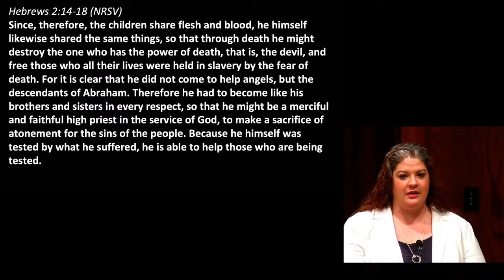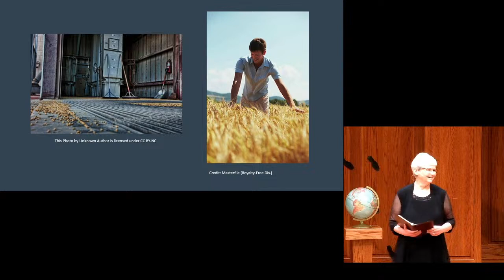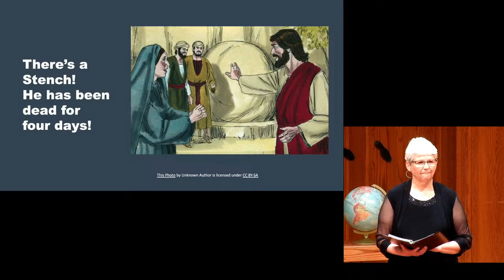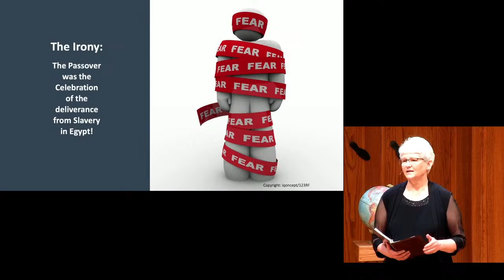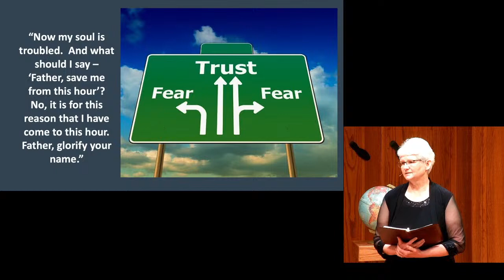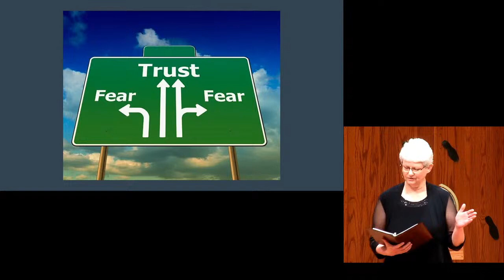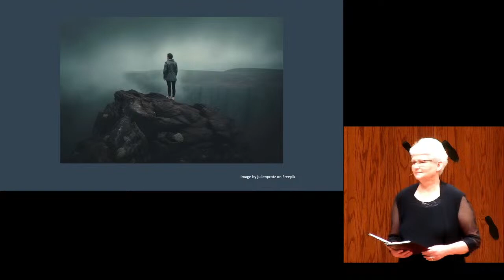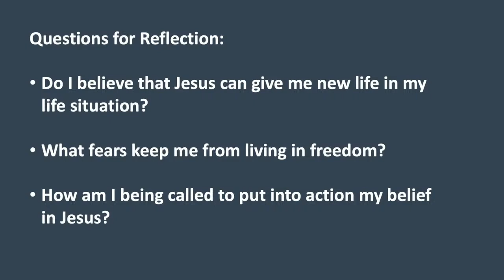Christ Among Us - Breaking the Bonds of Death - Wendy Miller - March 17, 2024